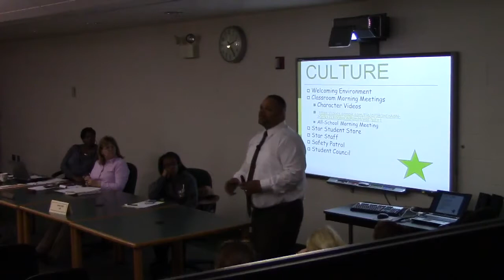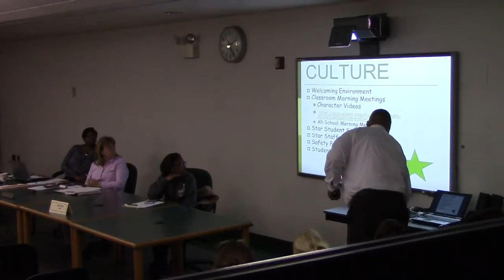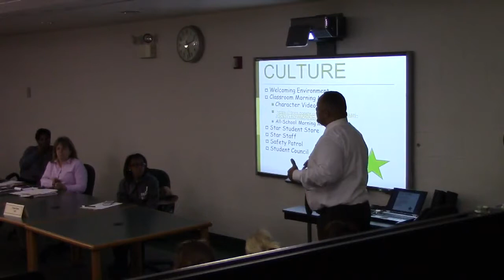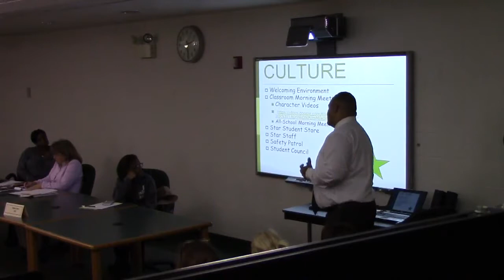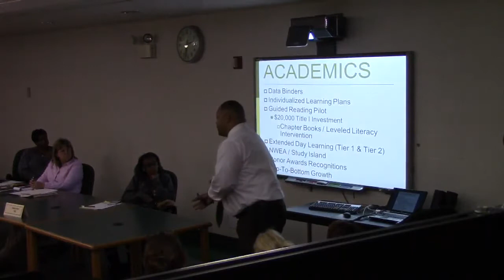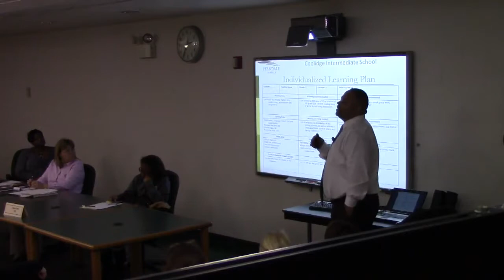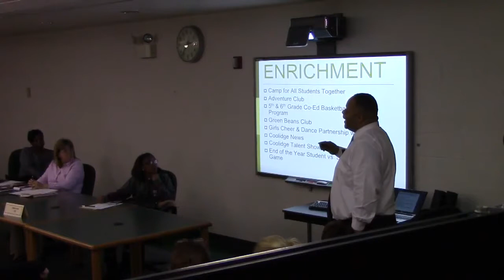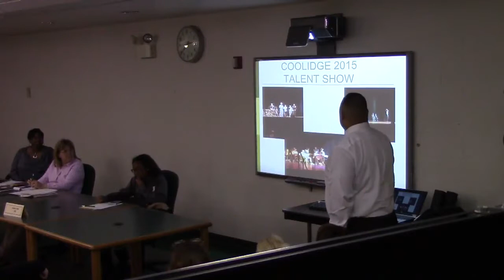Ferndale Board Meeting 4 20 2015